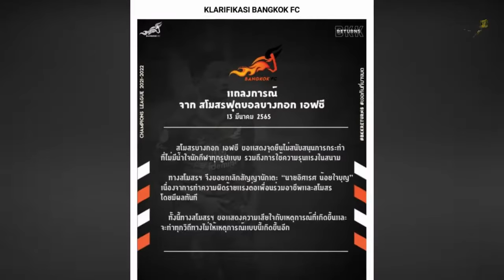KEJADIAN MEMALUKAN !! Pemain Liga Thailand Tonjok Lawan Sampai Babak Belur Dengan Teknik Muay Thai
Eks pemain Bangkok FC, Aitsaret Noichaiboon menuai kecaman akibat aksi brutalnya menyikut pemain lawan ala muay thay. Sosok Aitsaret menjadi perbincangan karena tindakan kasarnya tersebut. Dia menyebabkan pemain North Bangkok University FC Suphasan Ruangsuphanimit mengalami luka parah. Korban sampai harus menerima 24 jahitan setelah bagian atas bibirnya disikut oleh Aitsaret saat bertanding, di Liga 3 Thailand, Minggu 13 maret 2022 lalu. Insiden kekerasan yang dilakukan pemain Liga Thailand seketika menjadi pembahasan publik.